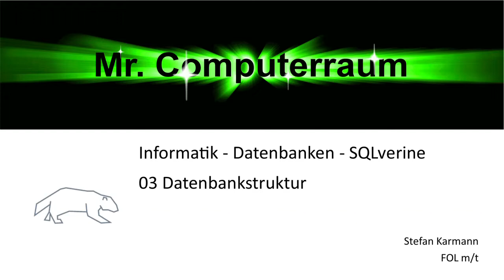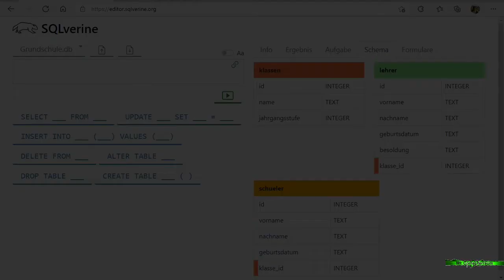03 Datenbankstruktur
In diesem Video wird gezeigt, wie Datenbanken verfügbar gemacht werden können und wie wir uns die Strukturen dieser Datenbanken anzeigen lassen können.